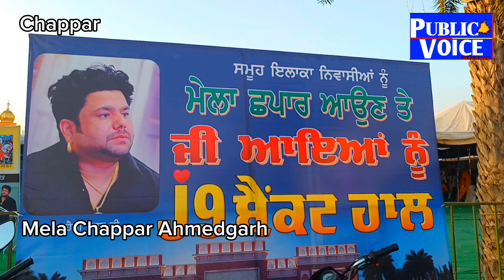1100 ਸਾਲ ਪੁਰਾਣਾ ਇਤਿਹਾਸ ਹੈ Chhapar ਦੇ ਮੇਲੇ ਦਾ | ਮਾਲਵੇ ਦਾ ਪ੍ਰਸਿੱਧ Mela Chhapar ਦਾ 2023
1100 ਸਾਲ ਪੁਰਾਣਾ ਇਤਿਹਾਸ ਹੈ ਛਪਾਰ ਦੇ ਮੇਲੇ ਦਾ | ਮਾਲਵੇ ਦਾ ਪ੍ਰਸਿੱਧ ਮੇਲਾ ਛਪਾਰ ਦਾ 2023